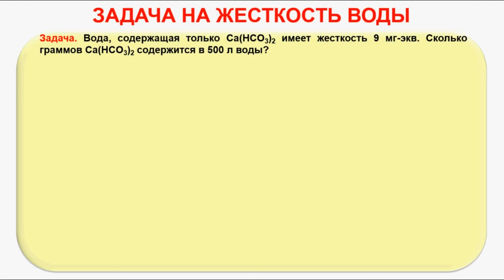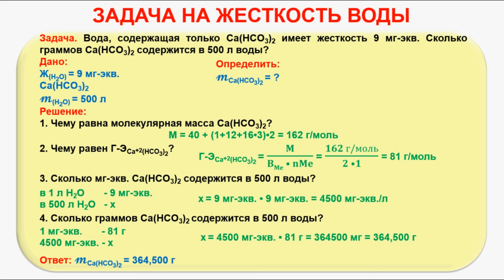№ 291. Неорганическая химия. Тема 35. Щелочно-земельные металлы. Часть 4. Задача на жесткость воды